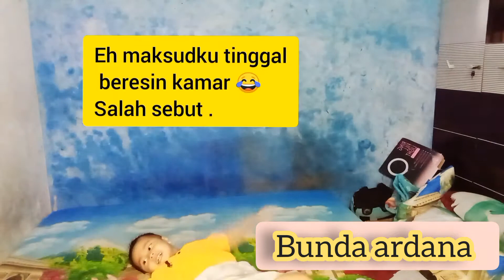review tripod + ringlight murah setelah beberes kamar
assalamualaikum n tmn ..
apa kabar d video x ini aku mau share kegiatanku hari ini.
selain beberes hari ini aku juga mau unboxing paket aku .
unboxing  tripod +ringlight. murah meriah dari shopee
ini termasuk ringlight mewah di bawah harga 100 rb an
dan tripod ringlight ini cocok buat youtuber pemula

tonton di videoku yah ...

ini link toko shopee untuk tripod+ringlightnya :
Recomen toko
Ringlight dan tripod  murah dan ori

dan untuk yang kepo manfaat produk kesehatan yang aku minum juga boleh ya. kepoin d komen ..

manfaat sunpro NASA .
KODE : SUNPRO

NETTO : 6 ml

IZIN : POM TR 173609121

 Wa : 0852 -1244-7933 (akun bisnis)

Super Nano Propolis (SUNPRO) merupaka suplement kesehatan yang terbuat 100% dari propolis madu lebah yang telah diolah dengan tekhnologi NANO sehingga memiliki ukuran partikel nano = 1x10-9 meter/seper 109 /1 partikel dibagi menjadi 1 miliyar partikel, ini merupakan ukuran partikel yang sangat kecil sekali sehingga reaksi lebih cepat & lebih hemat penggunaanya, sudah dibebaskan dari kandungan wax/lilin dan alkohol sehingga lebih sehat, aman, halal dikonsumsi serta kandungan flavonoid dan polivenol yang sangat tinggi.

Komposisi/ Nilai Gizi:

Flavonoid : 24,277 mg/dl

Polivenol : 15,929 mg/dl

Angka lempeng total 10 CFU/gram

Wax : 0 mg/dl

Ethanol : 0 mg/dl

Karbohidrat protein, asam amino, vitamin, mineral, dekstrin, pigmen tumbuhan dan komponen aromatik.

Manfaat Super Nano Propolis:

Propolis sebagai Anti Oksidan (penangkal racun dalam tubuh)

Propolis sebagai Anti inflamasi (obat radang/luka)

Propolis sebagai Anti alergi

Propolis sebagai Anti depresan (melemaskan otot-otot tegang akibat dari strees)

Propolis sebagai Anti diabetes

Propolis melawan Penyakit Kardiovaskuler (dapat mengobati penyakit yang terdapat di otot jantung)

Propolis melawan Kanker

Cara Konsumsi:

Teteskan 3-5 tetes dalam 1 gelas

Aduk hingga rata

Siap untuk diminum

Sehat untuk dikonsumsi 1-3x/hari.

Sasaran:

- Semua usia terkecuali bayi sebelum usia 6 bulan, karena pada saat itu dianjurkan harus ASI eksklusif...

harganya 120 .000
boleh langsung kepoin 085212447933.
langsung dari distributor resmi berID.